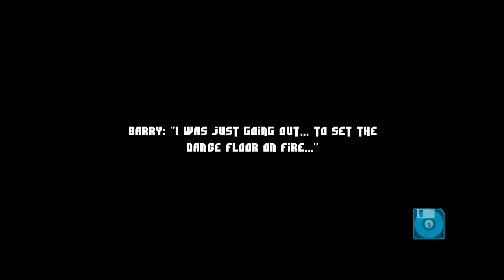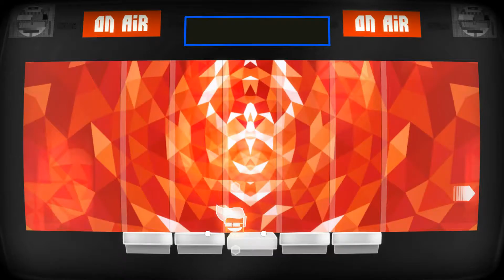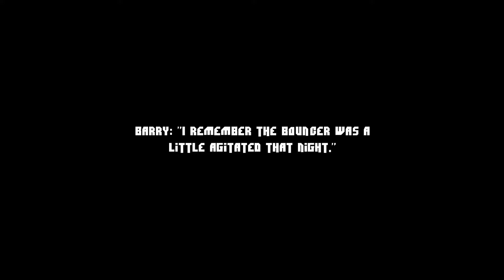Inside My Radio - Walkthrough Part 1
Can you beat the beat? Journey as a green LED mysteriously trapped inside a dying boombox and play the ultimate musical experience. In this rhythmic platform adventure where your every action needs to be right on the beat, bring electro, dub and disco music back to life!

FEATURES
Rhythmic awareness is vital when you jump, dash or slam. You have to hit that beat! Never under any circumstances should you play on mute!
Feel creative, play with the music and unleash your inner musician! Inside My Radio lets you compose the track: YOU are in control, either with your actions, movements or jam zone, where you can freely choose and mix the tracks the way you want.
The game is a mix-tape where every level is a different track: every level brings different variations to electro, disco or dub!
Try to finish the levels before the clock expires, in Time Attack mode. It’s rhythm or die time: the more you hit the beat, the higher your score multiplier goes, the better your score. Don’t miss a beat or you will lose your multiplier AND get a time penalty!